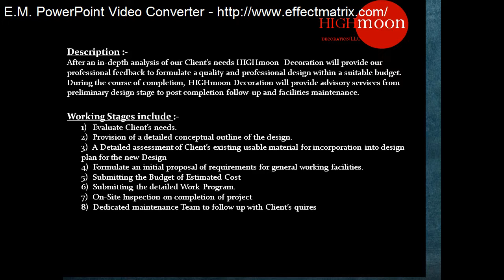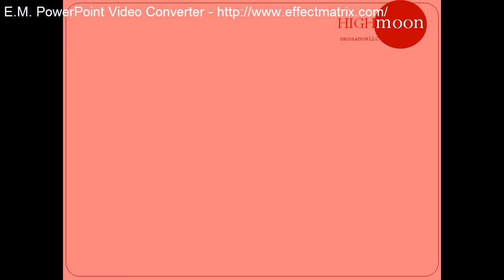Highmoon Decoration Company Portfolio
HighMoon Interior is one of the fast growing, licensed, interior design Company based in Dubai, UAE. We have various ranges of projects from: shops and showrooms, offices interiors, maintenance of the commercial projects.
Our client have been pleased because of our: on time delivery, quality of design layout, that reflects the business standards, professional teams works that coordinate with the materials, finishing's and accurate fittings to create the right image to bring their ideas in real, competitive and reasonable prices that very well suit your budget. if you are interested, Customer service is the most important aspect of our business, and we want to be there whenever and wherever you need us.